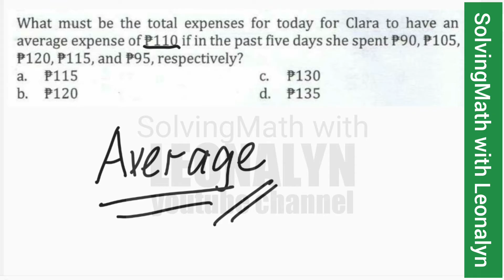AVERAGE: What must be the total expenses for today for Clara to have an average expense of ₱110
8.) What must be the total expenses for today for Clara to have an average expense of ₱110 of the past five days she spent ₱90, ₱105, ₱120, ₱115, and ₱95, respectively?
a. ₱115
b. ₱120
c. ₱130
d. ₱135